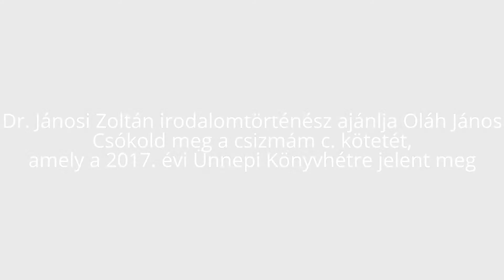Dr. Jánosi Zoltán irodalomtörténész ajánlja Oláh János Csókold meg a csizmám c. kötetét